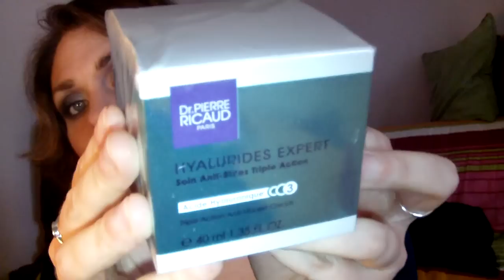Mes soldes hiver 2014 (Dr Pierre RICAUD et PB Cosmétics)